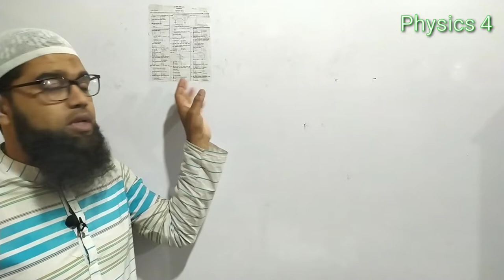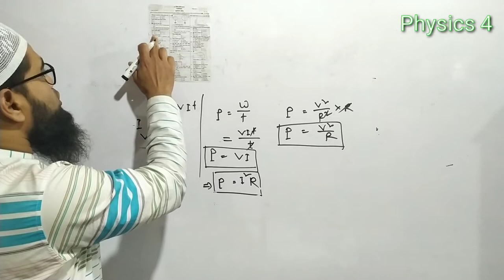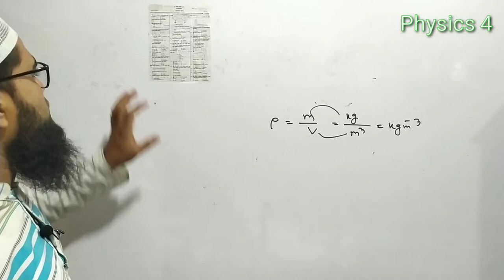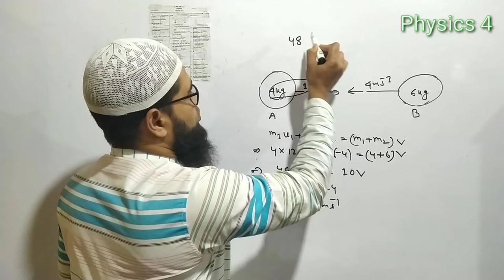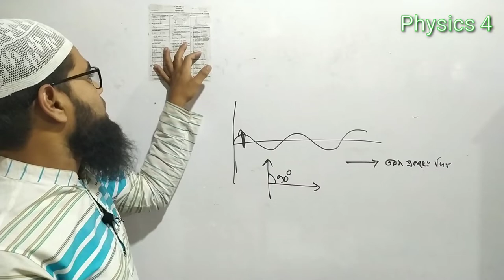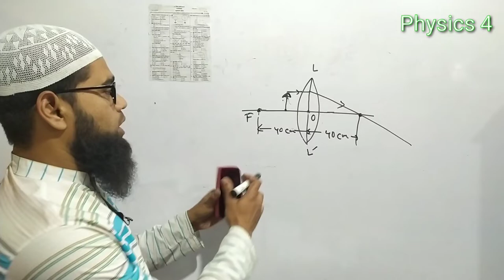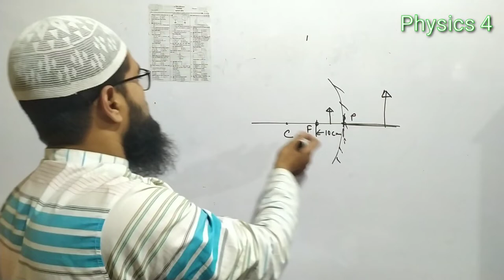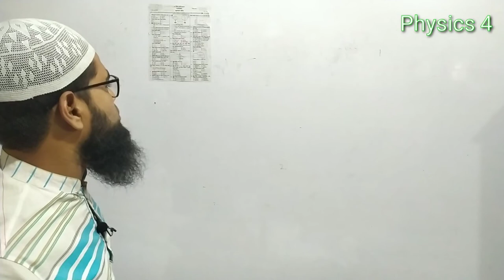নবম-দশম শ্রেণির পদার্থবিজ্ঞান : M.C.Q Solution (Dhaka board - 2019).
বিভিন্ন বোর্ডে আসা বহুনির্বাচনি প্রশ্নগুলোর উত্তর ব্যাখ্যাসহ দেওয়ার  চেষ্টা করেছি। কোন প্রশ্নটি কোন অধ্যায়ের সেটা বলেছি ৷ এছাড়াও এর সাথে সমপৃক্ত আরও অন্যান্য প্রশ্নের উত্তর দিয়েছি।ধারাবাহিকভাবে আরও বোর্ডপ্রশ্নগুলোর উত্তর
দেওয়ায় চেষ্টা করব। ইনশাআল্লাহ তোমরা আমার সঙ্গেই থাকবে।